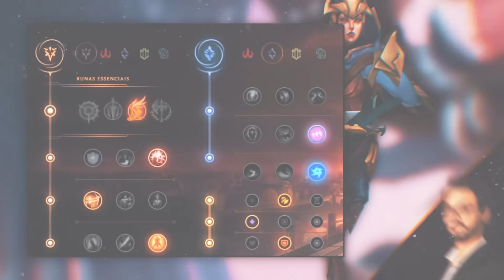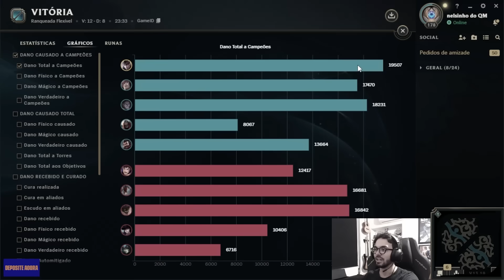CONTRA ESSE COMBO NINGUÉM VAI VER NADA 😎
Video novo toda terça e quinta a partir das 12h!